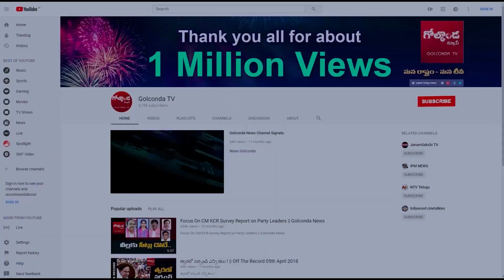కేసీఆర్‌ గుట్టు కాంగ్రెస్‌ చేతికి? - Prashant Kishor Joining Congress Party? | Golconda TV